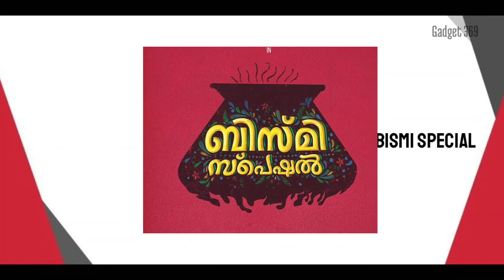Upcoming movies of Nivin Pauly ¦¦ most waiting movies of Nivin Pauly ¦¦ Gadget 369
Upcoming movies of nivin Pauly